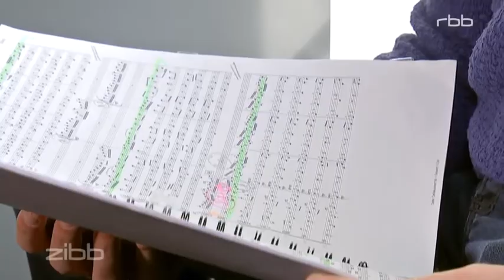Matthias Georg und Sohn Maximilian Kendlinger im rbb-Talk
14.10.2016 | Rundfunk Berlin-Brandenburg | rbb-TV »zibb«